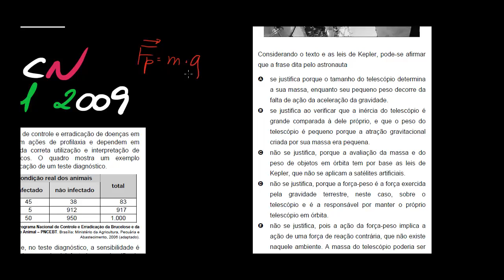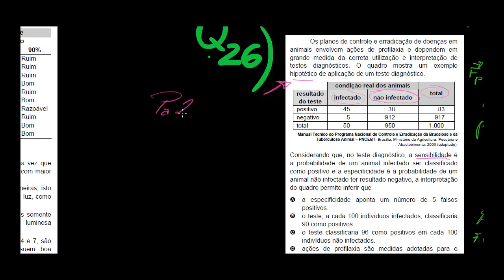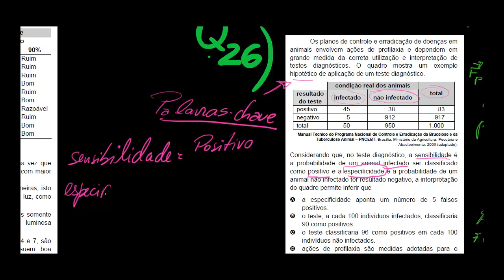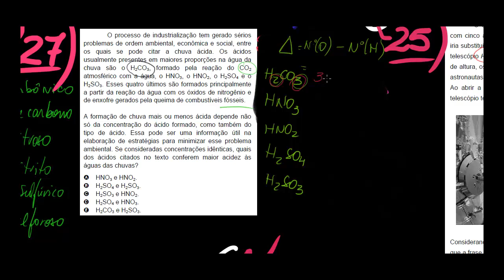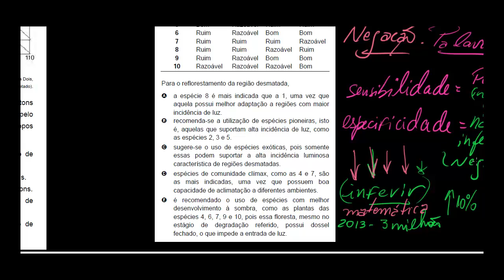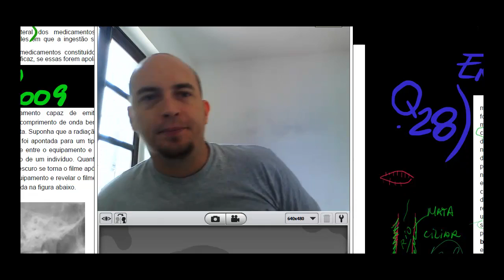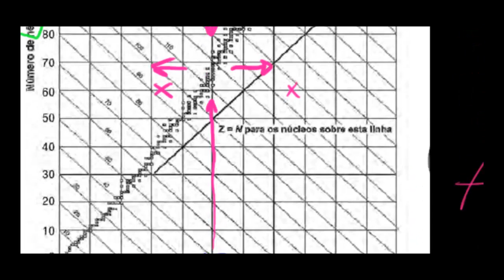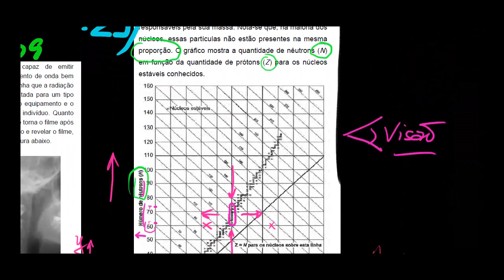ENEM 2009 Natureza q25 30 # 6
ENEM 2009 Natureza q25 30 # 6  Rodrigo Eberhart